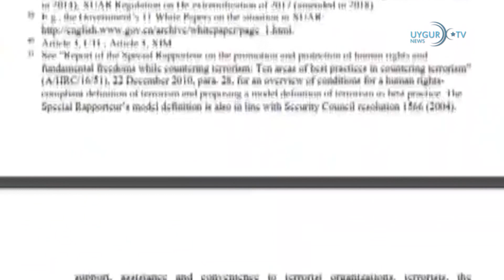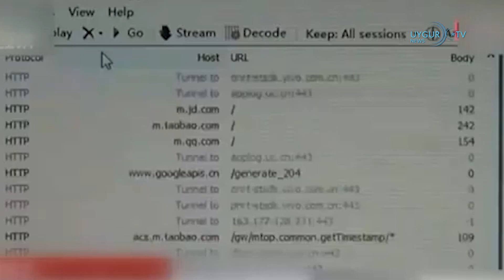08/09/2022 Uygur Türkü, Tibetli ve Moğol aktivistler, Çin'i protesto etti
Çin, Doğu Türkistanlıları ölüme terk ediyor
Çin'in sözde "sıfır kovid" bahanesiyle Doğu Türkistan'a yönelik insanlık dışı kuşatması sürüyor, sosyal medyada dolaşan videolar açlıktan kıvranan insanları gösteriyor. Bir videoda, bir kadın kendisini evine hapseden yetkililere sesleniyor ve evindeki beş çocuğun ateşlendiğini, hatta bazılarının 39 ila 40 derecelere ulaştığını ve ölüm riski olduğnu söylüyor. Bu ve benzeri videolar, Uygur halkının evlerine kapatılarak, açlığa ve hastalığa terk edildiğini gösteriyor.
Konuyla ilgili açıklama yapan Doğu Türkistan Kültür ve İnformasyon Merkezi ETİC Başkanı Abdulcelil Karakaş, bu videoların Çin'in ne kadar zalim ve acımasız olduğunu gösterdiğini vurguladı ve "artk söyleyecek söz kalmamıştır" dedi. Çin'in yıllardır Uygurları toplama kamplarına hapsederek ölüme ittiğini vurgulayan Karakaş, şimdi de kamplardan kurtulan Uygurları bu şekilde aç bırakıp öldürmeye çalıştıklarını söyledi. Karkaş açıklamasında, "En kötüsü de Türk-İslam dünyası dahil dünya izliyor ve sessiz. Dünya Çin soykırımına karşı pratik bir tavır almalı. Aksi takdirde, bir gün dünya bedelini ödeyecek. Ahiret gününe inanan Müslümanların Allah'ın sorgusundan korkmaları gerekir." ifadelerini kullandı.

Avustralya’da Çinli Yetkililerin Cezalandırılması İstendi
Avustralya ABC haber kanalında yer alan habere göre, Avustralya’da muhalif Liberal Partisi, hükümeti “Magnitsky Yasası” uyarınca Doğu Türkistan'da, Çin’in Uygurlar başta diğer Müslüman halka yönelik işlediği soykırımla bağlantılı Çinli yetkilileri cezalandırmaya çağırdı. Habere göre, Avustralya yedek Dışişleri Bakanı Simon Birmingham, bu yıl Avustralya'da her iki parti işbirliğinde Magnitsky Yasası'nın onayladığını ve tamda bu dönemde insanlığı şok eden Doğu Tğrkistan Raporunun ortaya çıktığını, hükümetin bu konuyu dikkate alması gerektiğini, Doğu Türkistan'daki sistematik soykırım faili Çinli yetkililerin yasa gereği cezalandırılması gerektiğini vurguladı.

Çin, Sözde “İnternetteki Dedikodular”A Karşı Hareket Başlattı
Çin Halk Ağında 5 eylül yer alan habere göre, Çin İnternet Bilgi Güvenliği Ofisi, sözde “internetteki siber zorbalık, sahte haberleri, dedikoduları temizlemek ve çökertmek” adı altında Çin genelinde üç aylık hareket başlattı.

ABD'den Çin'e teknolojik ambargo: Fabrika açılması yasaklandı
Amerika Birleşik Devletleri Ticaret Bakanı, yeni başlatılacak program kapsamında ABD'li teknoloji devlerine yönelik büyük bir kısıtlamayı açıkladı. Ticaret Bakanı, teknoloji devi şirketlere Çin'de 10 yıl boyunca gelişmiş tesisler kurmasının yasaklandığını duyurdu.

Putin: Rusya ile Çin arasındaki ticaret ilk 6 ayda yüzde 30 arttı
Rusya Devlet Başkanı Vladimir Putin, Vladivostok şehrinde Çin Ulusal Halk Kongresi Daimi Komitesi Başkanı Li Zhanshu ile bir araya geldi. İki ülke arasındaki stratejik ortaklığın geliştiğine işaret eden Putin, “Ticaretimiz artmaya devam ediyor, bu yılın ilk 6 ayında yüzde 30 arttı. Görünen o ki ticaret hacmimiz yakında 200 milyar dolara ulaşacak.” diye konuştu.

Uygur Türkü, Tibetli ve Moğol aktivistler, Çin'i protesto etti
Hollanda’da yaşayan Uygur Türkleri, Tibetliler ve Güney Moğollar Rotterdam’daki Çin Büyükelçiliği önünde Çin soykırımına karşı protesto gösterisi düzenledi. Diğer yandan,  Almanya’nın Frankfurt şehrinde 3 gün sürecek olan Almanya - Çin ticaret toplantısına karşı Uygur, Tibet, Hong Kong teşkilatlarının organize ettiği protesto gösterisi yapıldı.